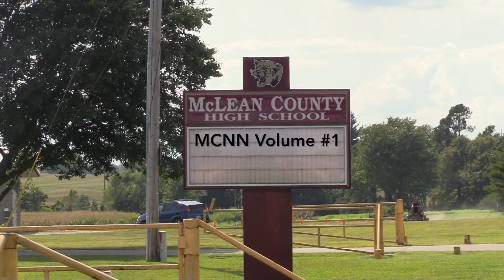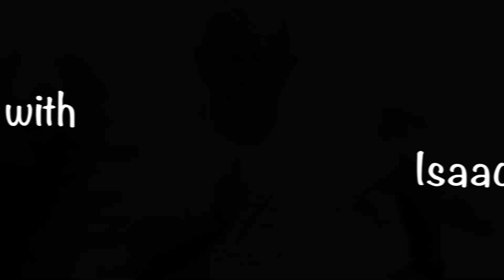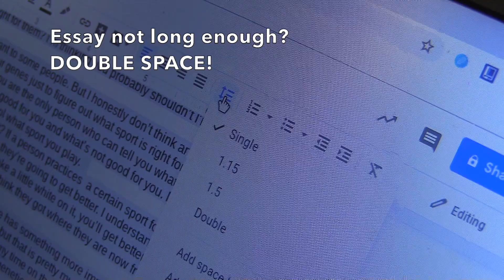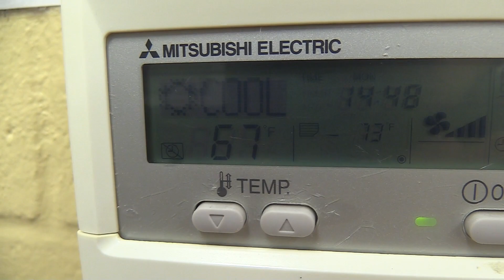McLean County News 2019 Volume #1